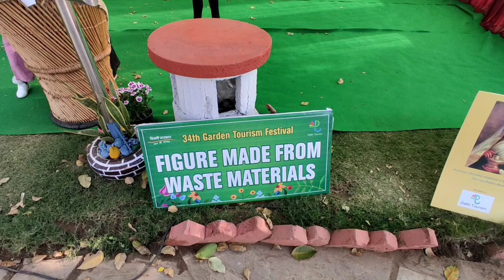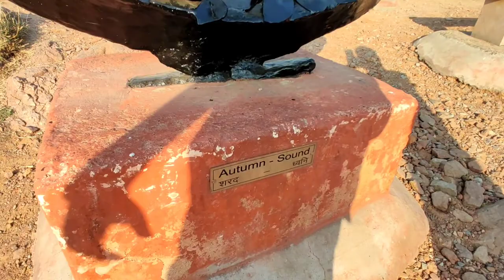Garden of 5 senses